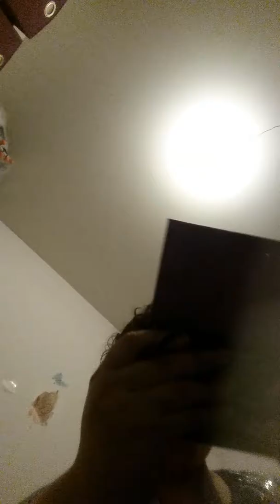Yu-Gi-Oh Mai Valentine